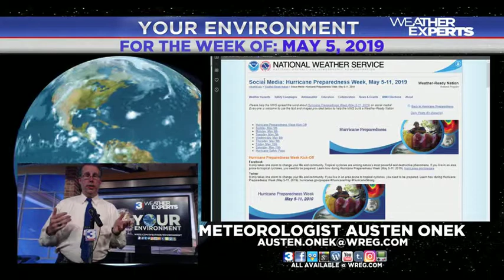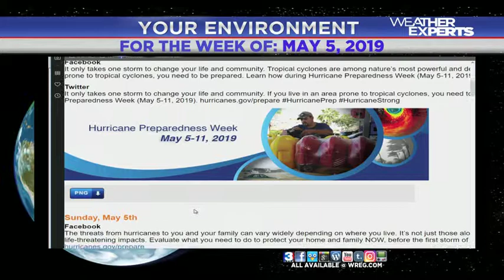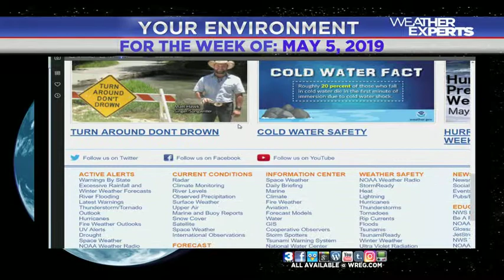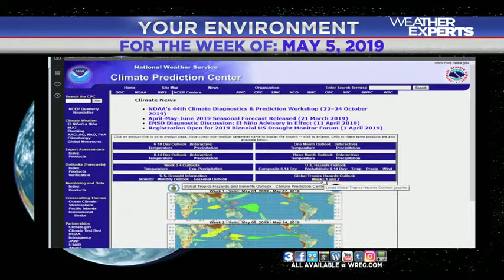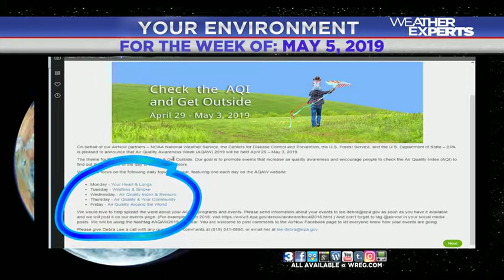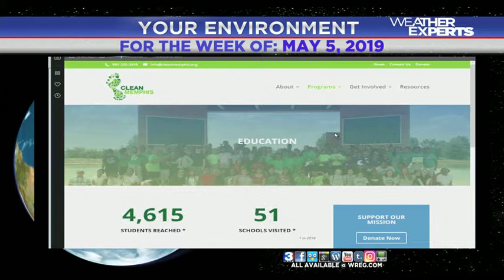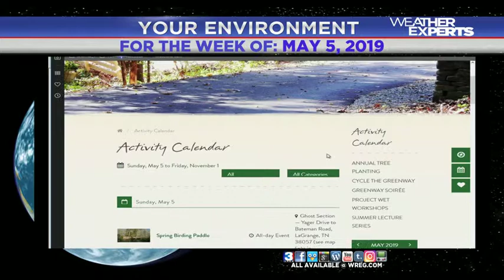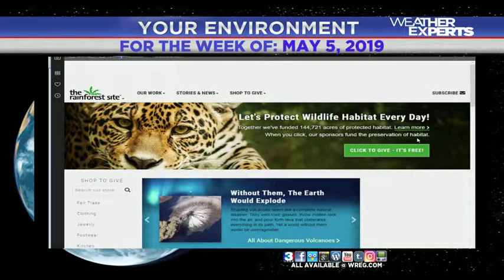WREG-TV YOUR ENVIRONMENT: WEEK OF SUNDAY, MAY 5, 2019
WREG Meteorologist Austen Onek takes an in-depth look at things environmental for the Mid-South and beyond. In this week's edition:

*Air Quality Awareness Week 2019 wrap-up
*National Hurricane Preparedness Week 2019 begins
*National Hurricane Center forecasts
*Short, medium, long term forecast from the NOAA Climate Prediction Center
*54 days and counting until
*Environmental and ecological websites from the Mid-South and around the rest of the planet